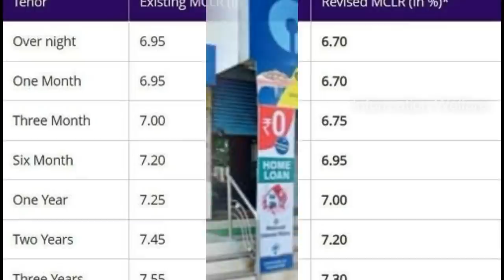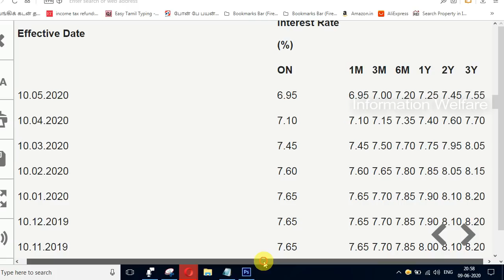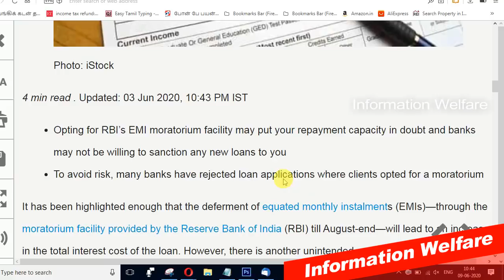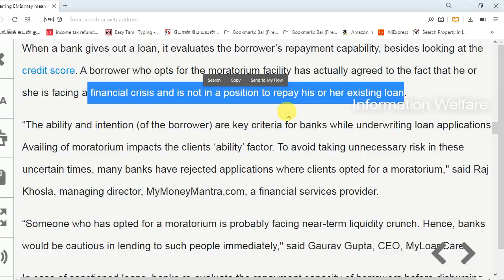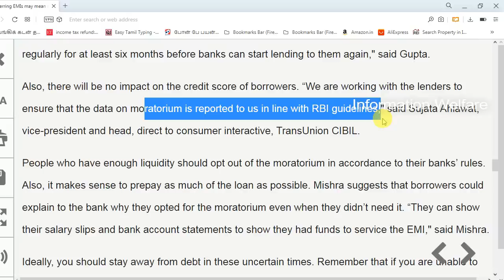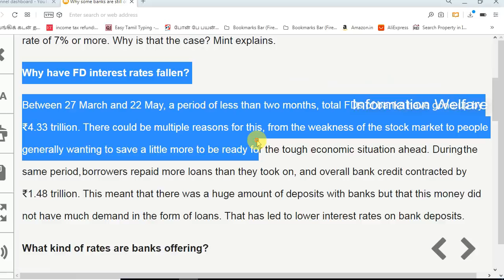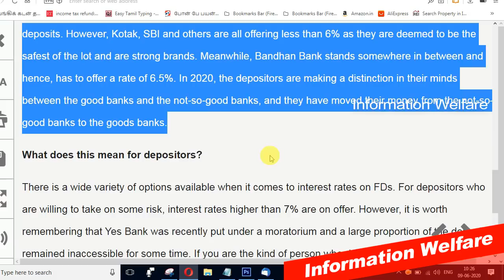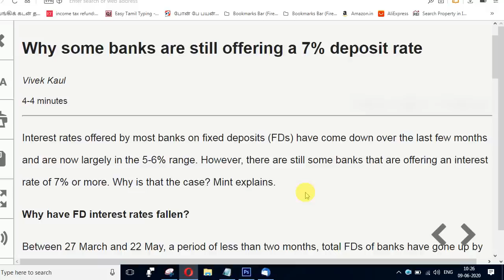வங்கிகளின் அதிரடி! இன்றுமுதல் அமலுக்கு வந்த அதிரடி மாற்றம்! வாடிக்கையாளர்களுக்கு ஒரு நல்ல செய்தி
வங்கிகளின் அதிரடி அறிவிப்பு! இன்றுமுதல் அமலுக்கு வந்த அதிரடி மாற்றம்! 7% மேல் வட்டி கொடுக்கும் 4 வங்கிகள்! வீட்டுக் கடன் வாங்குவதில் புதிய சிக்கல்! வாடிக்கையாளர்களுக்கு ஒரு நல்ல செய்தி

1. எஸ்பிஐ வாடிக்கையாளர்களுக்கு ஒரு நல்ல செய்தி! மீண்டும் கடன் வட்டி குறைப்பு

இந்தியாவின் மிகப் பெரிய வங்கியான எஸ்பிஐ, தன்னுடைய எம் சி எல் ஆர் வட்டி விகிதங்களை 0.25 % குறைத்து இருக்கிறது.

எஸ்பிஐ வங்கியில் எம் சி எல் ஆர் வட்டி விகித அடிப்படையிலும் ப்ல கடன்கள் வழங்கப்பட்டு இருக்கின்றன. அவைகளுக்கான வட்டி விகிதங்கள் இந்த வட்டி குறைப்பினால் குறையும்.

இந்த வட்டி விகிதம் 10 ஜூன் 2020, புதன் கிழமை முதல் அமலுக்கு வருமாம். இப்படி ஸ்டேட் பேங்க் ஆஃப் இந்தியா, தன்னுடைய எம் சி எல் ஆர் வட்டி விகிதத்தை தொடர்ச்சியாகக் குறைப்பது 13-வது முறை என்பதும் குறிப்பிடத்தக்கது.

2. Why some banks are still offering a 7% deposit rate

The excess supply of deposits has led most banks to cut interest rates to 5-6%. State Bank of India (SBI), the largest bank in the country, offers an interest of 5.1% on a two-year fixed deposit. Kotak Mahindra Bank offers a lower rate of 4.75%. However, banks such as IndusInd, DCB Bank, IDFC First Bank and Yes Bank offer interest rates of 7-7.25%. The reason for this is very simple. Banks that are deemed to be safe can raise deposits at lower interest rates, while lenders that the public does not consider as safe need to offer higher interest to attract deposits. This is why interest rates vary. This is a benefit of competition.

3. வீட்டுக் கடன் வாங்குவதில் புதிய சிக்கல்! தவிக்கும் சம்பளதாரர்கள் & பில்டர்கள்!

கடந்த மார்ச் 2020 வரை, வீட்டுக் கடன் வாங்கியவர்களுக்கு, கொரோனாவுக்கு முந்தைய சம்பளத்தை தான் அடிப்படையாகக் கொண்டு வீட்டுக் கடன் கொடுத்து இருப்பார்கள். ஆனால் இந்த கொரோனா லாக் டவுன் கலத்திலோ, ஏகப்பட்ட பேருக்கு சம்பள குறைப்பு, வேலை இழப்பு, பதவி இறக்கம் என சரமாரியாக நிதிப் பிரச்சனைகள் எழுந்து இருக்கின்றன.

வங்கிகள், தாங்கள் கடன் கொடுத்திருக்கும் அல்லது கொடுக்கப் போகும் நபர், வீட்டுக் கடனை ஒழுங்காக திருப்பிச் செலுத்தக் கூடியவர் தானா..? கொரோனா லாக் டவுன் காலத்திலும் அவர் சம்பளம் அல்லது வருமானம் பாதிக்கப்பட்டு இருக்கிறதா..? என சரி பார்த்துக் கொண்டு அதன் பிறகு வீட்டுக் கடனைக் கொடுக்க விரும்புகிறது. எனவே நிறைய வங்கிகள், வீட்டுக் கடன் பணத்தைக் disburse செய்வதை நிறுத்தி வைத்திருக்கிறது.